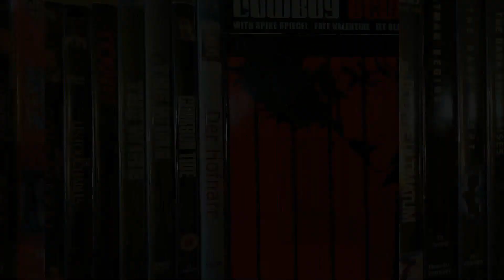Nicht mal Flüchtlinge wollen ein Flüchtlingsheim: "Die Bürgermeisterin" (2022)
Ortsbürgermeisterin Voss (Anna Schudt) bekommt ein Flüchtlingsheim vor die Nase geknallt - und die Bürger machen mobil. Ein Ausnahmefilm, der ins Schwarze trifft!